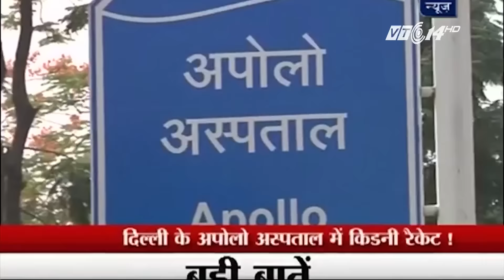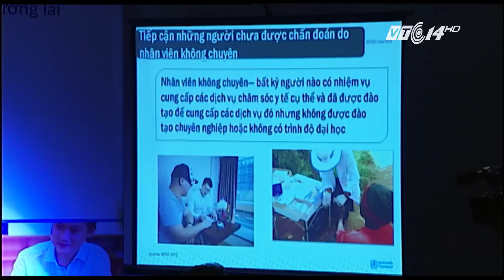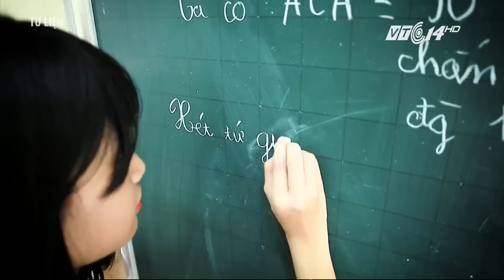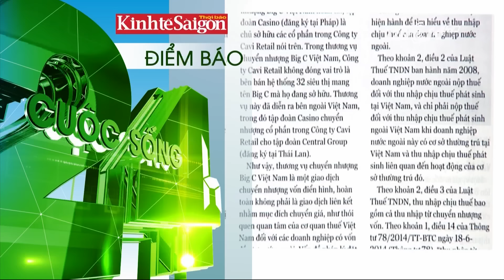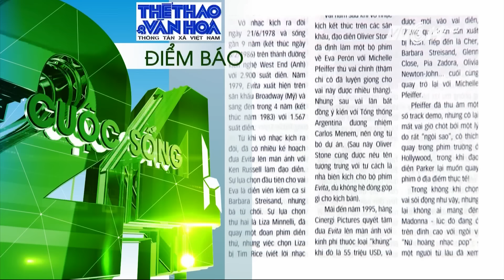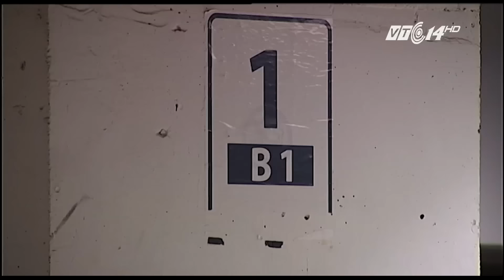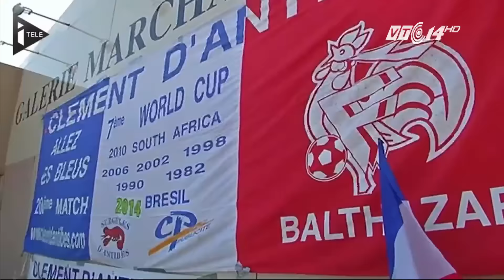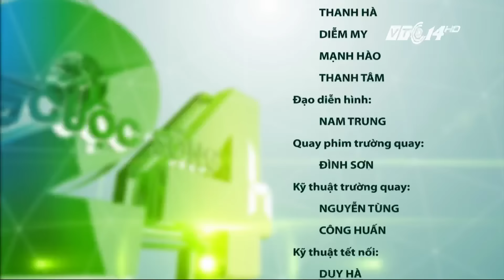(VTC14)_Cuộc sống 24h ngày 05.06.2016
(VTC14) - Những thông tin chính trong chương trình:
- Phát động tháng hành động nhân ngày môi trường thế giới 05/06.
- Na Uy trở thành nước đầu tiên trên thế giới cam kết không phá rừng; Lượng điện tiêu thụ tại Hà Nội tăng kỷ lục.
- Bộ Y tế yêu cầu hạn chế nằm ghép, chống nóng cho người bệnh.
- Rác ngập biển Mũi Né, Bình Thuận…